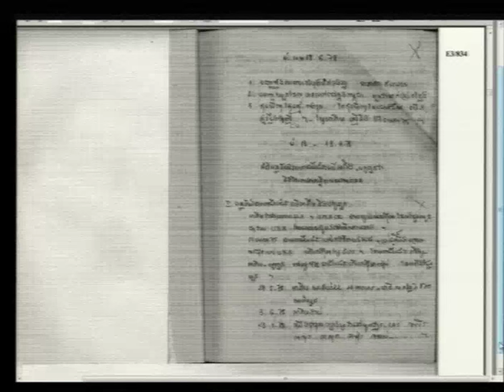Session 4 - 13 June 2016 - Case 002/02 - EN/FR